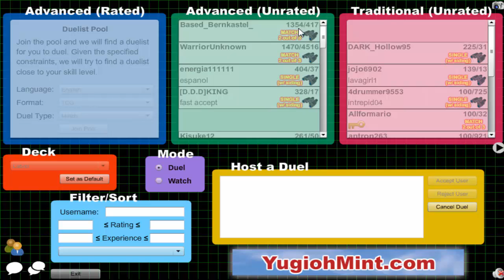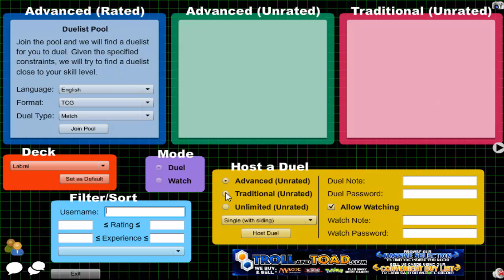Vitamin Y (Forever) Episode 517: Labradorite Yubel #7